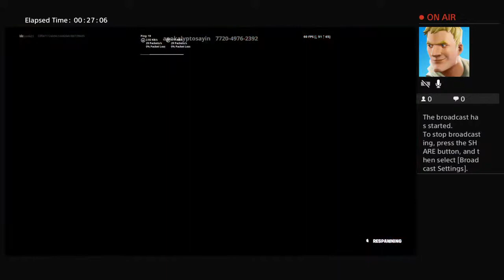Stw giveaway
Hi im doing a drop box